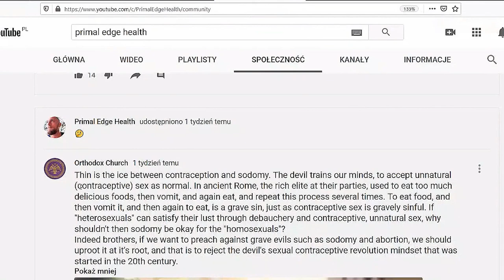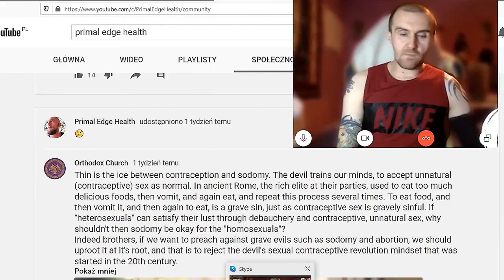Opinions on Religion, Eating Disorders, LGBTQ, Contraception, Abortion |With Veganika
Part 2 of our series of discussions with Veganika who is a vegan activist from Poland. Today we discuss opinions on various topics including contraception, LGBTQ, Contraception, how Society looks at men with eating disorders as well as whether abortion for any reason is immoral.